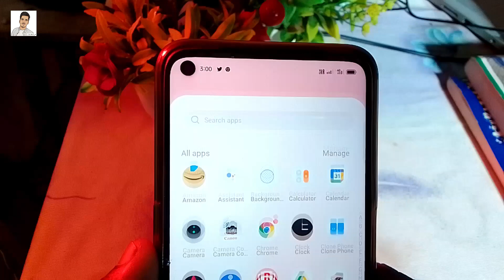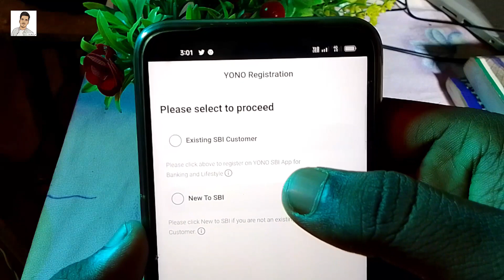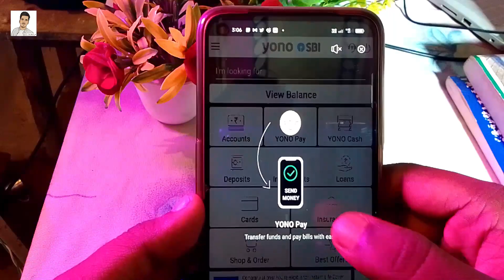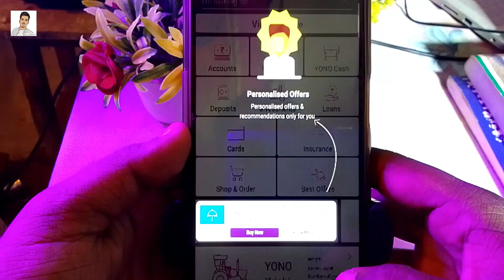How To Login Yono Sbi App | Yono Sbi Login Kaise Kare | Yono Sbi Registration Kaise Kare | Tips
About Us ►
Dosto mera Name manish Kumar swagat hai hamare YouTube channel ManishAdvice Per Ham apko is video me bat karenge Ki Yono Sbi App se login ya Registration kaise kare janiye yah video me ✅

Refer Code - HOAI3756

Meesho App को डाऊनलोड करे 100₹ तुरंत Discount/Cash back पाए और महीने के 20 हजार तक कमाएँ